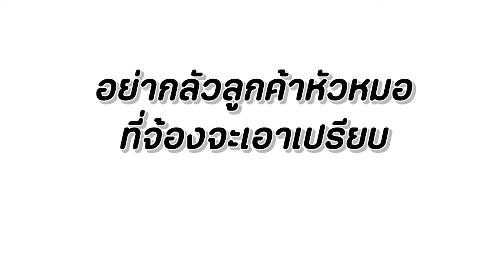ขอกินฟรี แบบนี้ก็ได้เหรอ หนังสั้น Happy Channel